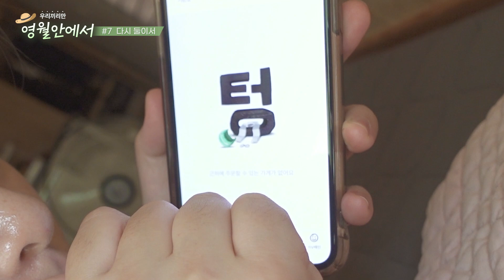🌳#7 이 시국에 딱맞는 언택트 여행, 강원도 영월 산골에서 ⛺ // 영월안에서 EP7 // 앞다리살 김치볶음밥, 옥수수전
[[ 영월안에서 ]] ep7. 다시 둘이서

※코로나 2.5단계 격상 전에 촬영 된 영상입니다.

다시 둘만의 여행을 시작하는 소풍족
하지만 체력이 바닥나버리고,,
오늘은 소풍족 off 😴

배달도 안되는 강원도 산 속에서 우리끼리 놀기
하루 동안 완벽한 언택트 여행이었어요
피톤치드 가득한 곳에서 맛있는거 해먹으며 재충전⚡

🏡 영상 속 내돈내산 영월 숙소